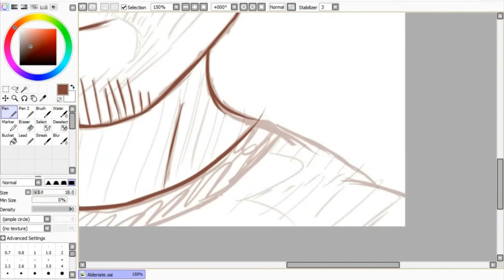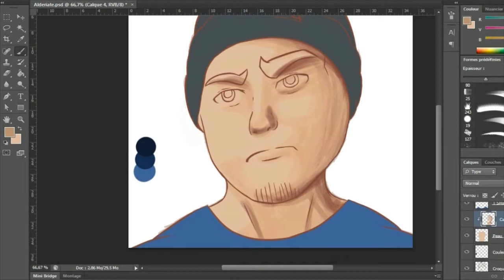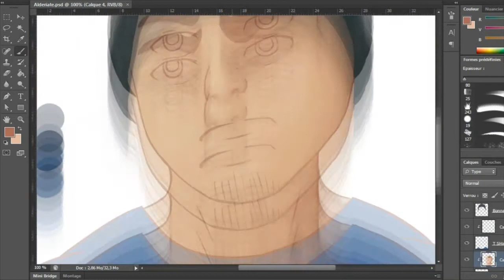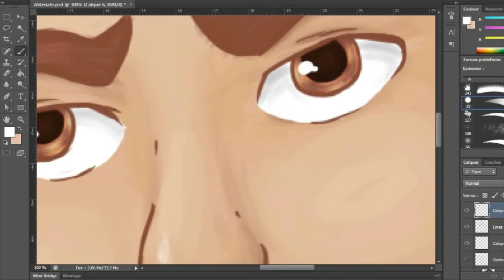Speed Painting FR "Alderiate"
Yo pov'con

Ici on rigole pô, on est là pour du bô jeu t'entends ???
Dessin réalisé par mes soins pour notre dieu chauve à tous Alderioute.
Intelligence ? Tryndamere.
Voilà bon visionnage.

Ma tablette graphique: bamboo wacom fun pen and touch

Logiciel utilisé: Paint Tool SAI / Photoshop

Have Fun !